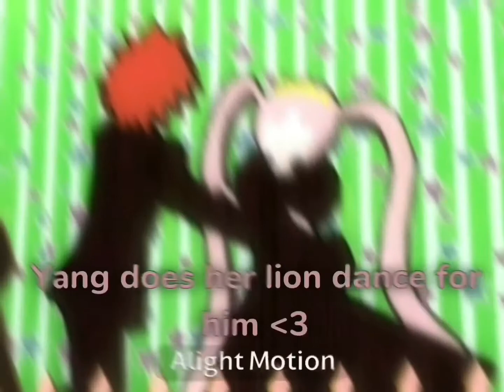I LOVE THEM SM!!